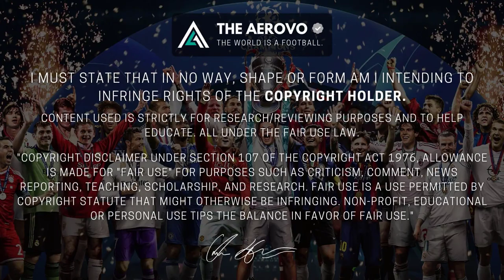Sofyan Amrabat | The Predator 2021 ᴴᴰ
Fiorentina, Amrabat celebrates with Morocco and is ready to relaunch with Prandelli. Callejon, negative to Covid, could be called up for Benevento. Waiting, with some concern, for the return of the national teams.

About player:
Sofyan Amrabat is a Moroccan professional footballer who plays as a midfielder for Serie A Italian club Fiorentina, and the Morocco national team. Born in the Netherlands, Amrabat holds Moroccan citizenship.

About Us :
This channel is used to showcase transfer targets and many players across the globe.  ❤️✨

1 : Bella Bella Beat - Nana Kwabena
2 : Hiatus - RAGE
3 : Holi Day Riddim - Konrad OldMoney
4 : Book The Rental Wit It - RAGE